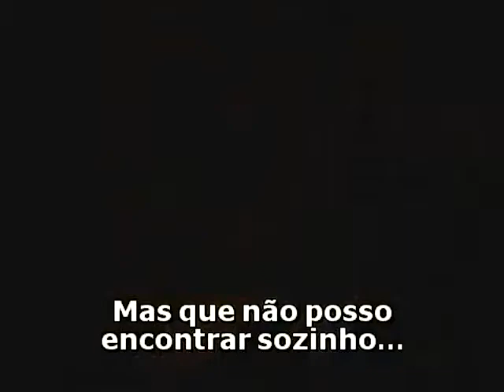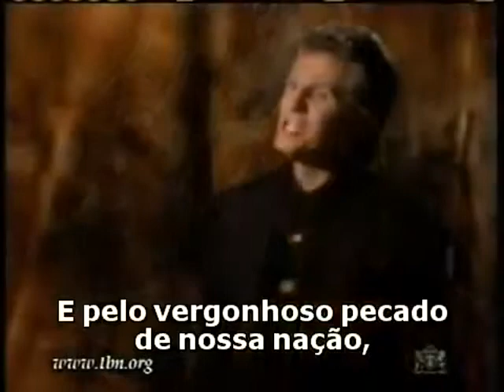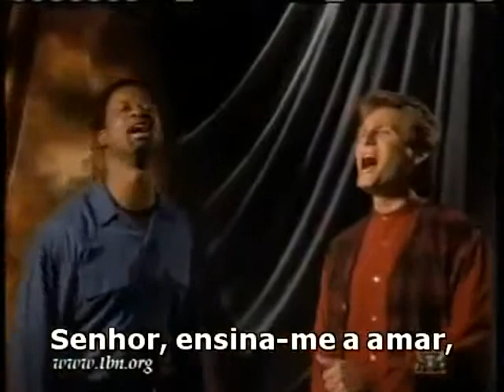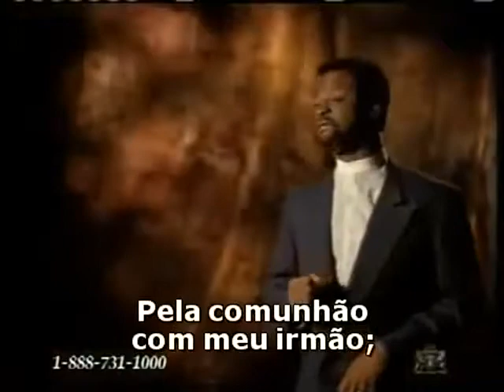Steve Green e Larnelle Harris - Teach Me To Love_legendado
Esta Canção faz parte do álbum Rest in the worder de Steve Green.